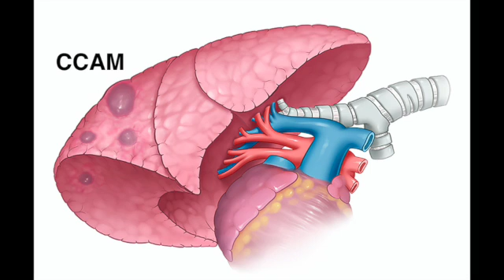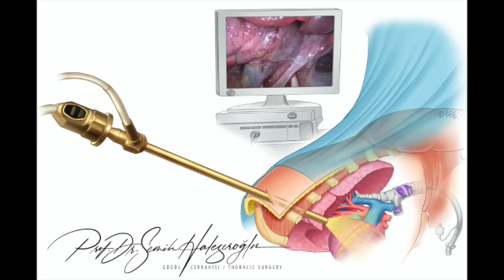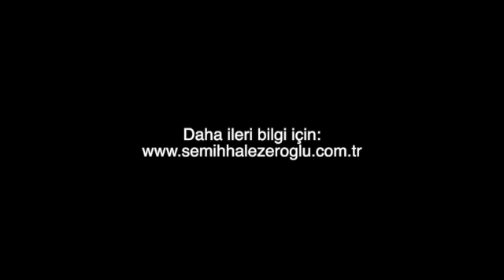Doğumsal akciğer kistleri (KKAM)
Anne karnında iken bebeklerin akciğerlerinde kistler tespit edilebilir. Konjenital (doğumsal) kistik adenomatoid malformasyon (KKAM) veya pulmoner sekstrasyon adı verilen bu kistler ülkemizde her yıl yaklaşık 80 bebekte ortaya çıkmaktadır.
Bu videoda çoğunlukla doğumsal kistik adenomatoid malformasyon hakkında bilgi verilip bebeklerin takip ve kapalı ameliyat yöntemi görsel olarak anlatılmaktadır.